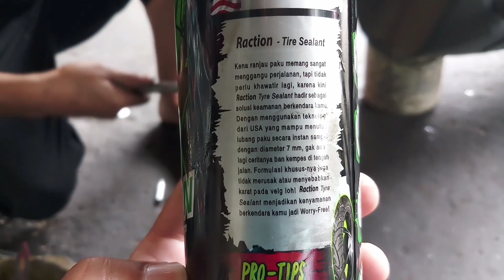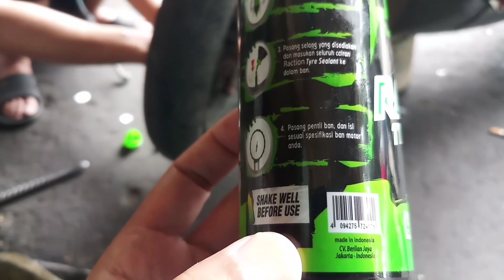Risk on The Streets; Punctures || BAN TUBELESS BOCOR PAKAI CAIRAN RAPTION TYRE SEALANT